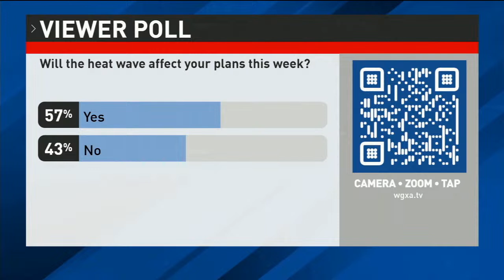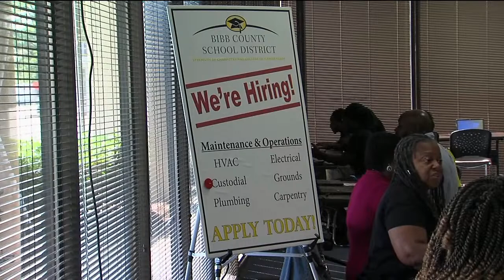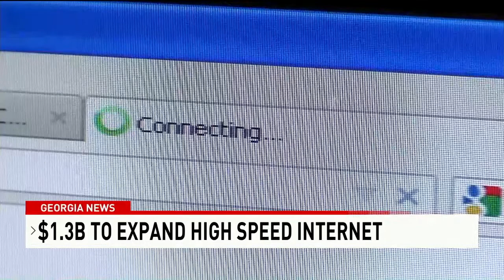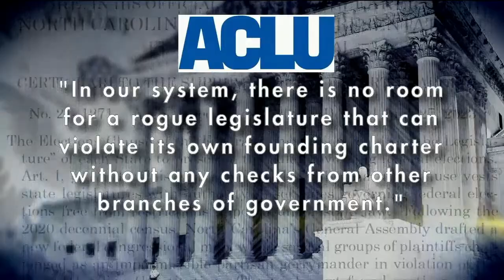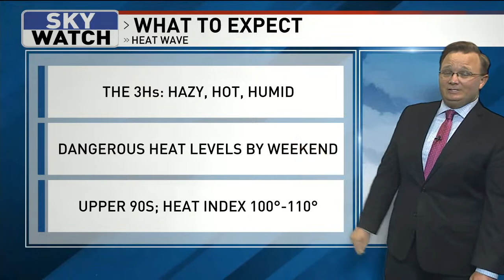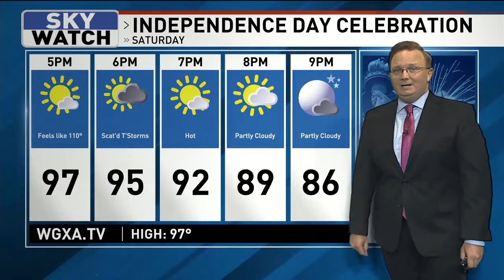WGXA News at 5:30 (6/27/23)